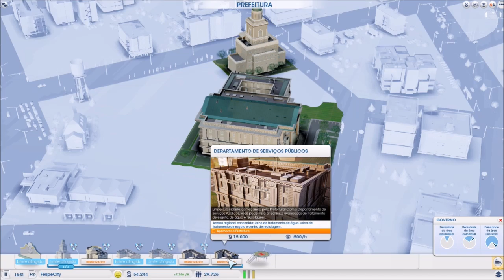a FelipeCity Faliu #9 SimCity ( FIM DA SERIE )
▬▬▬▬▬▬▬▬▬ஜ۩۞۩ஜ▬▬▬▬▬▬▬▬▬▬
Mais Informações Logo a Baixo
▬▬▬▬▬▬▬▬▬ஜ۩۞۩ஜ▬▬▬▬▬▬▬▬▬▬